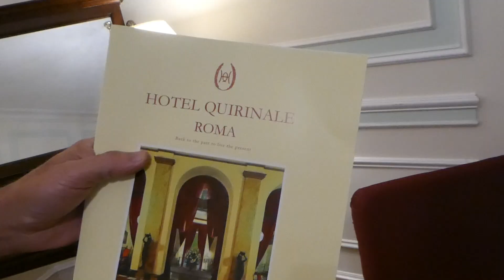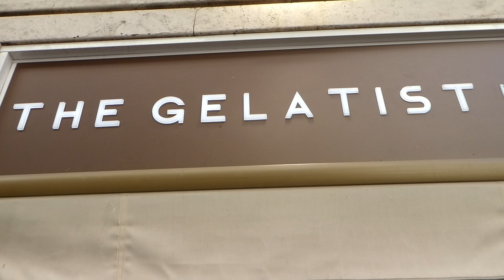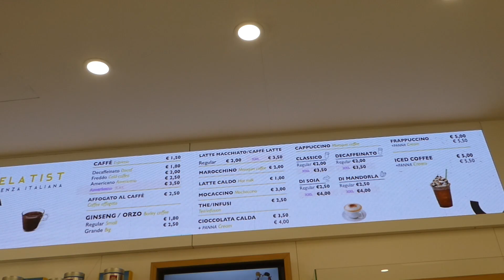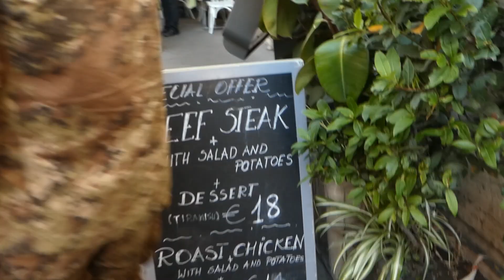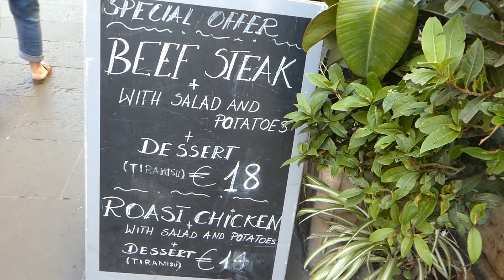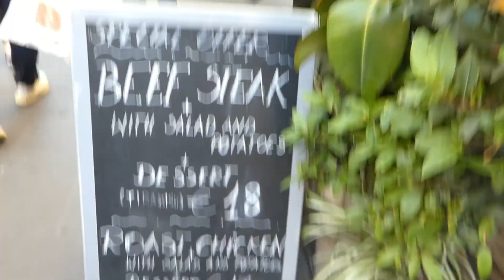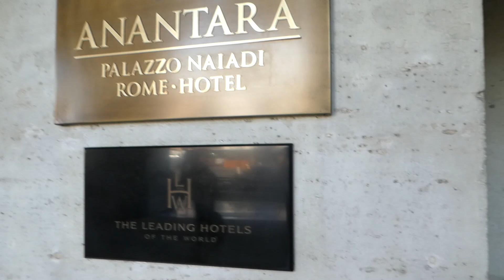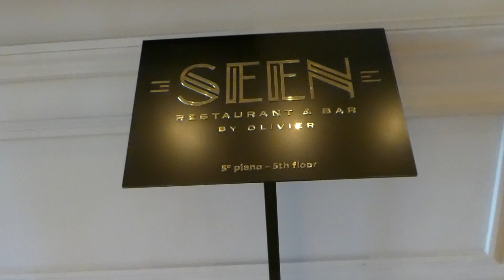Cruise Life! Welcome to Rome Italy! What an Amazing City!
Come Join MoeJoe & Glenda as they explore the eternal city Rome Italy after settling into their hotel room at Hotel Quirinale.  This amazing hotel was built in the second half of the '800.  The 209 guest rooms are decorated with period furniture with all the modern amenities.